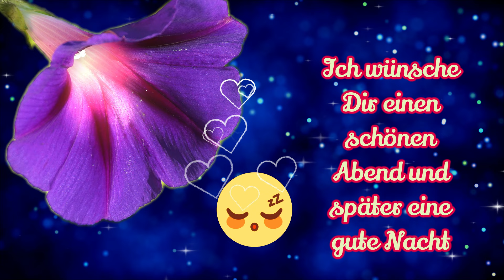gute Nacht Gruß für Dich - auf Deinem Weg in die Nacht 🌜🎈💜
mögen Dir alle Dinge begegnen, die Deiner Seele Freude bereiten - ein lieber gute Nacht Gruß für Dich und die Deinen 💜💙💛

ein herzliches Dankeschön an die Bildautoren von Pixabay

 Yuri auf Pixabay

  NoName_13 auf Pixabay
 Tomislav Jakupec auf Pixabay
 bengeding auf Pixabay

 xiaeye auf Pixabay
 ?￰ﾟﾌﾺ?Nowaja?￰ﾟﾌﾺ? auf Pixabay